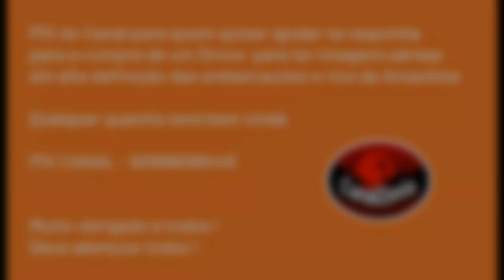🔴 Barco PP 2003 no Porto da Panair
PP 2003 em Manaus